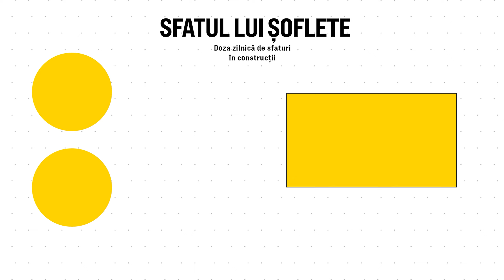Cum trebuie proiectat un acoperiș din tablă?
Un sistem de acoperiș din tablă trebuie să fie în așa fel proiectat încât tu să nu ai nevoie de lipire. Asta înseamnă că toate piesele între ele trebuie să se fixeze prin fațuri, clipsare, nuturi sau cleme de prindere.

În cazul în care totuși folosești adezivi, ATENȚIE, pentru că se pot comporta diferit atunci când sunt atacați de ultraviolete. Se pot contracta sau dilata și îți pot afecta acoperișul.

Când vine vorba de preț și de viteza de execuție, acoperișurile din tablă sunt cele mai bune. Este preferat de multă lume, pentru că se îmbină repede și ai acoperișul gata în timp eficient. Cu toate astea, trebuie să ținem cont de calitatea și grosimea tablei, de calitatea vopsirii, etc.

Pentru ce acoperiș ai opta când vine vorba de casa ta?